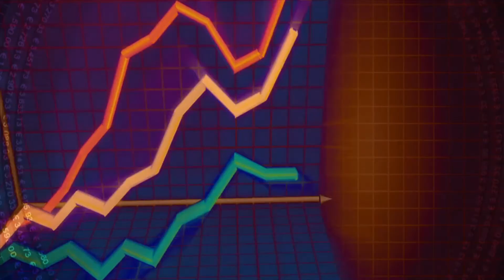The Earth in 2050 - What Will Our Planet Look Like in 2050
The Earth In 2050: What Will Our Planet Look Like Then?
It's difficult to predict the future, but it's not impossible. Scientists rely on past data and current trends to make educated guesses about what might happen in the coming years. With this information, we can make better decisions today.

Do you want to know what the Earth will look like in 2050?
We all know that the Earth is constantly changing. But what will the Earth look like in 2050?

Scientists predict that our planet will be quite different in 2050. For example, the Earth's population is expected to grow to nine billion people by 2050. This is an increase of two billion people from the current population. By 2050, most growth will be concentrated in Africa and Asia.

What will these extra people mean for the Earth? More consumption of natural resources, more natural disasters, and more growth of the middle class.

We’ve also seen an increase in natural disasters in recent years. One of the most recent examples is Hurricane Harvey, which took place in 2017. In total, this storm caused $125 billion worth of damage.

If this trend continues, we could see a rise in natural disasters. In fact, some scientists predict there could be up to three times as many natural disasters by 2050. All of these natural disasters will have a major effect on the environment and how it looks in the future.

The Earth will also have a growing middle class by 2050. This means that there will be a higher demand for natural resources—including water and oil.

How will climate change affect Earth in 2050?
According to a study published by the United Nations, Earth will be about 4 degrees warmer in 2050 than it is today.

There are many effects of climate change that we will need to address in the coming decades. One of the most notable consequences of a warmer planet is sea-level rise. This is due to melting glaciers and ice sheets in Antarctica and Greenland.

Rising sea levels will also lead to increased coastal erosion and flooding. It's unlikely that we will be able to adapt well enough to these consequences. Nature reserves and national parks could be at risk, as well as animal habitats.

In 2050, what does Earth look like? It'll be a lot warmer, and it'll also be a much different place. We can stop climate change from getting worse, but it's going to take a lot of work.

What will happen to the human population in 2050?
Scientists predict that the population of humans on earth will rise to 9.8 billion by 2050.

The population will continue to rise because of the increase in life expectancy (from 70 to 80 years), reduction of fertility rates, and improving living conditions.

The population will reach 9.8 billion by 2050, which is just over 2 billion more people than today.

What will happen to the environment?
What will happen to our planet in 2050?

Climate change will have a major effect on the Earth's landscape. Changes in the amount of carbon dioxide in the atmosphere will alter the climate, leading to more extreme weather patterns.

What this means for you is that your business will need to be prepared for more extreme natural disasters. For example, wildfires are expected to become more dangerous because of the increased drought.
Climate change could also lead to higher sea levels. If you are near a coastline, flooding could become a problem for your business.

Weather patterns are expected to change as well, which means you'll need to be prepared for different types of extreme weather.

It's impossible to predict the Earth's future with 100% accuracy. Scientists rely on past data and current trends to make educated guesses about what might happen in the coming years. With this information, we can make better decisions today.

So, what will the Earth look like in 2050? It's impossible to say definitively. However, we can make some educated guesses based on past trends and current data.

One thing is for sure: the Earth will continue changing. In 2050, we may not have any snow or ice, or be in a new ice age with snow and ice covering the planet. We may not have any forests because of increased CO2 in the atmosphere.

what will happen to earth in 2050

In 2050, we may not have any plants or animals left because of a lack of food and water.

In 2050, the Earth may be a different planet entirely. That's why it's important to take steps today to preserve what we have and create a future that is sustainable.

Our channel is about interesting facts around the world. We cover lots of cool stuff such as Our daily life, Science, Astronomy, Interesting facts and many more.